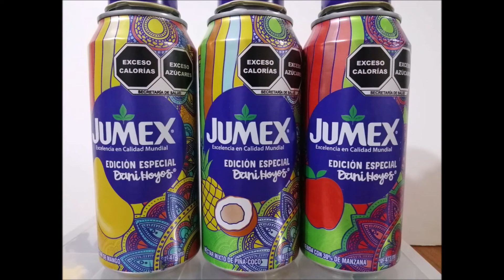Jumex y Dani Hoyos en sus latas 2021 / #0404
Esta es una coleccion de 3 latas de Jumex con colaboración de Dani Hoyos, Youtuber Mexicana con mas de 4 millones de seguidores en su canal de arte. Esta promocion salió a mediados del 2021.